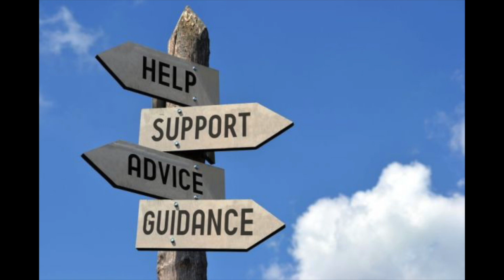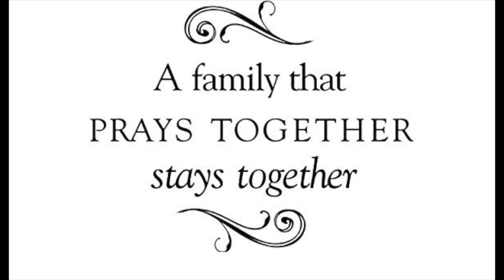WHY WE ENSTOOD CHIEFS IN OUR SOCIETY (Talkshow)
On todays show Ohemaa Gold and her guest speakers  Nana Bofotia ,Nana Debra and Nana hemaa lydiaa discuss why our society enstood kings .